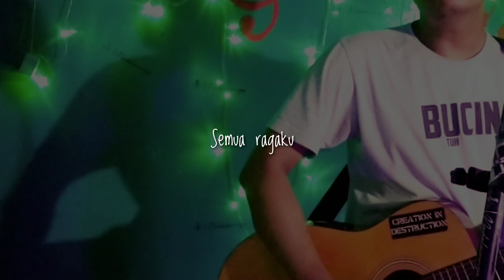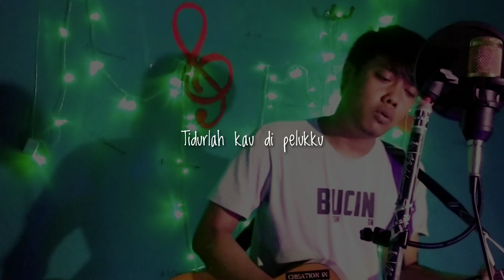Anima - Bintang ( akustik cover )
credit to : Anima